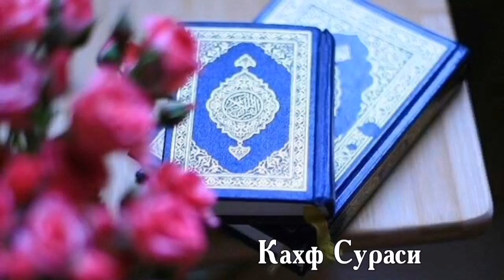КАХФ СУРАСИ ГУЗАЛ КИРОАТ ХАР ЖУМА ТИНГЛАНГ | кучли дуолар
Жума кунида кахф сураси

жума дуоси, јuma muborak, surah KAHF, duolar, quron, курон, дуолар, истигфор, зикр